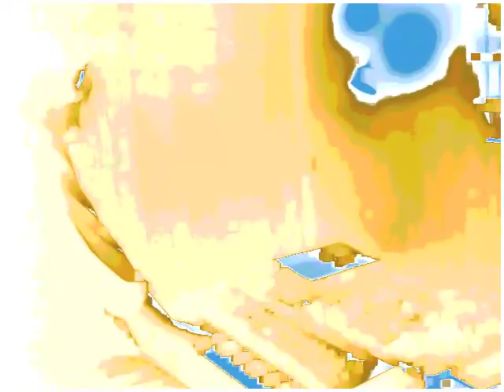THERMOGRAPH-Five Minutes Ago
A new song of the project THERMOGRAPH